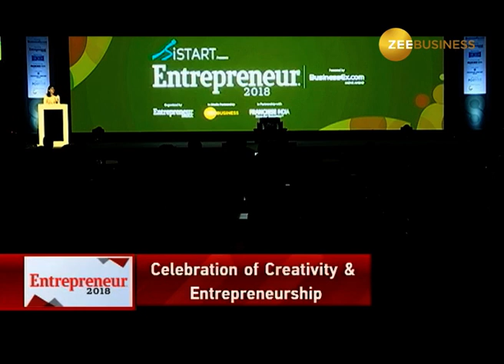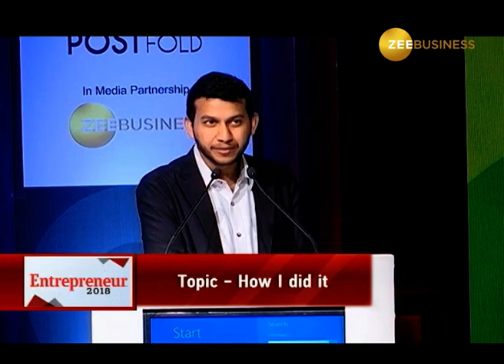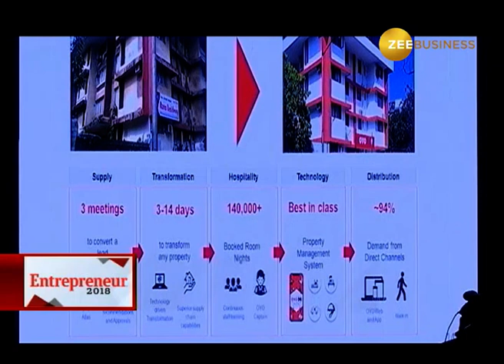Entrepreneur 2018 Zee Business Episode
The largest annual Entrepreneur convention held on July 16-17, 2018 at JW Marriott Hotel, Aerocity, New Delhi in its 8th Edition. Biggest names from the stakeholders of the industry graced the stage like Chief Guest C.R.Chaudhary, Hon’ble MoS for Commerce & Industry, GOI; Manish Sisodia, Deputy CM, Delhi; Neerja Birla, Founder and Chairperson, Mpower; Ritesh Agarwal, Founder & CEO, OYO Rooms; Anand Ahuja, Founder, and CEO, Bhane; Tushar Chhabra, CEO  & Co-Founder, Cron Systems; Naina Lal Kidwai, former country head of HSBC India, Chairman of the India Advisory Board of Advent International Private Equity & Author and many more.

This year, Entrepreneur India also brings together innovative start-ups to present their ideas in front of the esteemed set of investors who could help them scale up their start-up. The event that saw as many as 11 cutting-edge start-up ideas pitting against each other, among which, three start-ups were short-listed to present their idea on day-two of the convention.

The show concludes with Entrepreneur Awards 2018 honouring the entrepreneurs with the highest rated entrepreneurship awards along with the silver service gala dinner. Among the few awardees were Anand Ahuja, Founder, and CEO, Bhane; YES BANK MD & CEO Rana Kapoor; Stand-up comedian Amit Tandon and Keshav Bansal, Director of Intex Technologies. The huge gathering of guests cheered and applauded the awardees. Many other successful entrepreneur were also awarded with the trophy in their respective field of entrepreneurship.

The grand event saw several successful entrepreneurs and big names from the industry attending and sharing their thoughts and insights on important topics. It opened many doors to opportunities for entrepreneurs as everyone got to learn something new and take with them essentials, which will push the industry to achieve a new milestone.